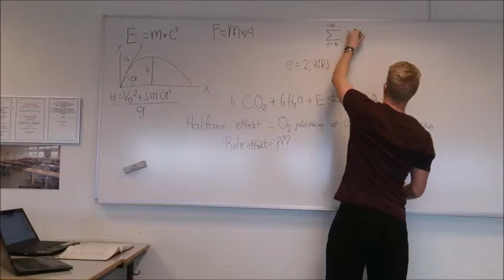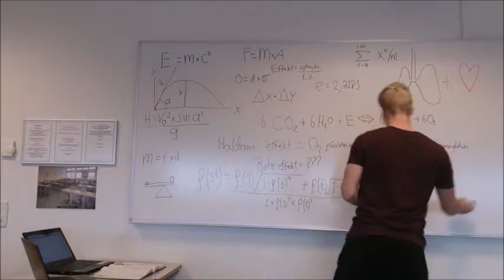Anatomi film - Anders